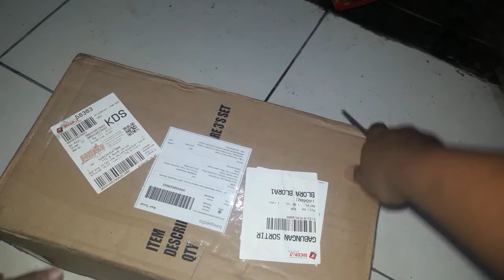Unboxing Satu Set Alat Masak Panci Dan Replon Terbaru